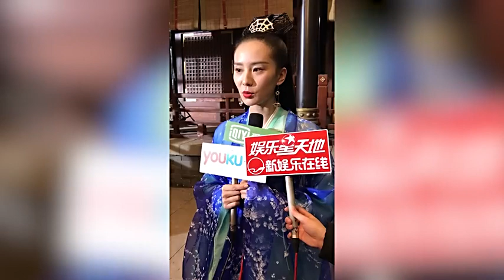[20161212] 刘诗诗谈夫妻档：不是特意和吴奇隆做夫妻档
醉玲珑媒体探班；诗诗么么哒~~夫妻俩会越来越好的！